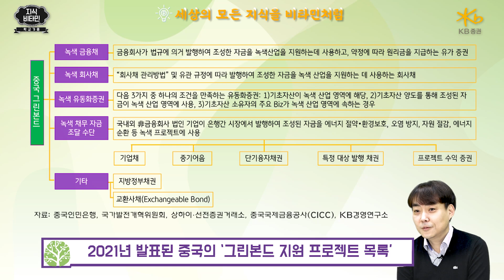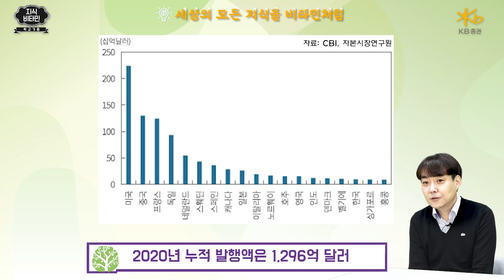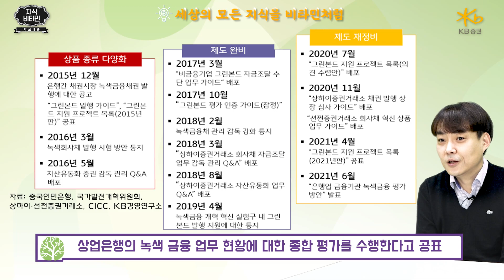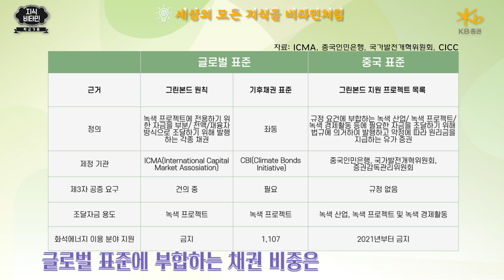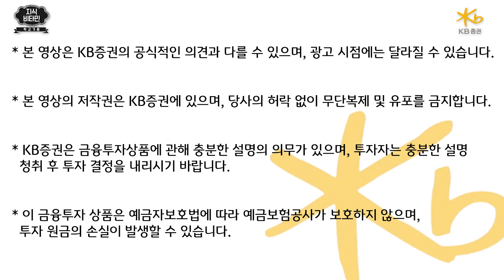중국 그린본드(green bond) 시장 현황과 향후 전망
이제는 트렌드이자, 필수가 되어버린 친환경(Green)!
오늘은 친환경 사업에 투자하는 '녹색 채권'에 대해
소개해드리겠습니다^^

중국 그린본드 발행 동향, 중국 정부의 정책 변화, 한계 및 시사점 대하여 KB경영연구소 이정진 연구원님과 함께 알아볼까요?
※ KB경영연구소 x KB증권
이 영상은 KB경영연구소의 공식 리포트를 기반으로 제작되었습니다.